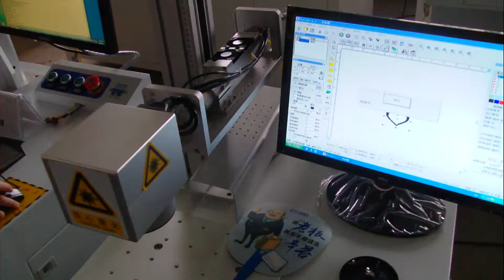Gemstone deep fiber laser marking machine